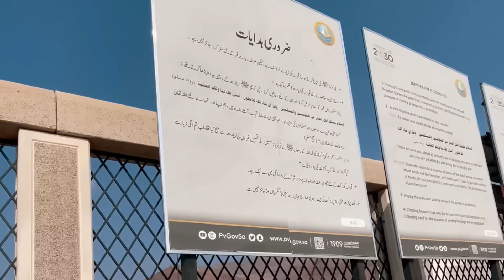Our trip to Mecca 🕋 Alhamdulilah | My first Umrah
Our trip to Mecca 🕋 Alhamdulilah | My first Umrah | Finally Umrah Completed | Our Journey 2023

Mecca,

Millions of Muslims, from around the world, travel annually to Mecca in Saudi Arabia to perform Umrah, an Islamic pilgrimage. Umrah is a voluntary act of love, devotion, and gratitude to Allah, and this major pilgrimage ritual can be performed at any time of the year.

Medina,

,[a] officially Al-Madinah al-Munawwarah (Arabic: المدينة المنورة, romanized: al-Madīnah al-Munawwarah, lit. 'The Luminous City', Hejazi Arabic pronunciation: [al.maˈdiːna al.mʊˈnawːara]) and also commonly simplified as Madīnah or Madinah (المدينة, al-Madina), is the capital of Medina Province in the Hejaz region of western Saudi Arabia. One of the most sacred cities in Islam, the estimated population as of 2020 is 1,488,782,[2] making it the fifth-most populous city in the country.[3] Located at the core of the Medina Province in the western reaches of the country, the city is distributed over 589 km2 (227 sq mi), of which 293 km2 (113 sq mi) constitutes the city's urban area, while the rest is occupied by the Hejaz Mountains, empty valleys, agricultural spaces and older dormant volcanoes.

Medina is generally considered to be the "cradle of Islamic culture and civilization".[4] The city is considered to be the second-holiest of three key cities in Islamic tradition, with Mecca and Jerusalem serving as the holiest and third-holiest cities respectively. Al-Masjid al-Nabawi (lit. 'The Prophet's Mosque') is of exceptional importance in Islam and serves as burial site of the last Islamic prophet, Muhammad, by whom the mosque was built in 622 CE (first year of the Hijrah). Observant Muslims usually visit his tomb, or rawdhah, at least once in their lifetime during a pilgrimage known as Ziyarat, although this is not obligatory.[5] The original name of the city before the advent of Islam was Yathrib (Arabic: يَثْرِب), and it is referred to by this name in Chapter 33 (Al-Aḥzāb, lit. 'The Confederates') of the Quran. It was renamed to Madīnat an-Nabī (lit. 'City of the Prophet' or 'The Prophet's City') after Muhammad's death and later to al-Madinah al-Munawwarah (lit. 'The Enlightened City') before being simplified and shortened to its modern name, Madinah (lit. 'The City'), from which the English-language spelling of "Medina" is derived. Saudi road signage uses Madinah and al-Madinah al-Munawwarah interchangeably.[5]

The city existed for over 1,500 years before Muhammad's migration from Mecca,[6] known as the Hijrah. Medina was the capital of a rapidly-increasing Muslim caliphate under Muhammad's leadership, serving as its base of operations and as the cradle of Islam, where Muhammad's ummah (lit. 'nation')—composed of Medinan citizens (Ansar) as well as those who immigrated with Muhammad (Muhajirun), who were collectively known as the Sahabah—gained huge influence. Medina is home to three prominent mosques, namely al-Masjid an-Nabawi, Quba Mosque, and Masjid al-Qiblatayn, with the Quba Mosque being the oldest in Islam. A larger portion of the Qur'an was revealed in Medina in contrast to the earlier Meccan surahs.[7][8]